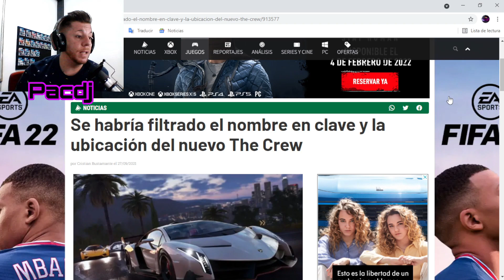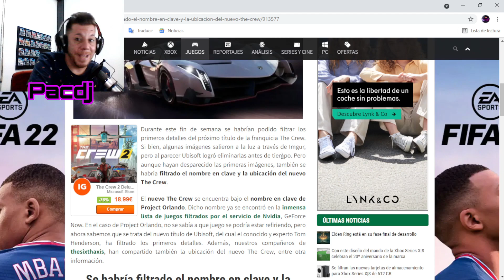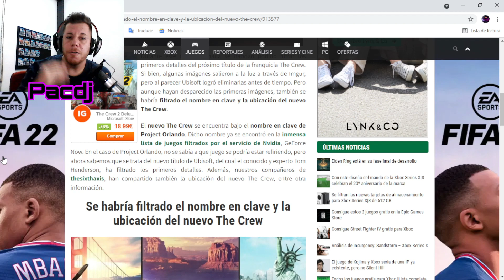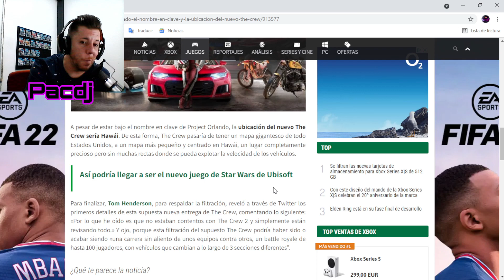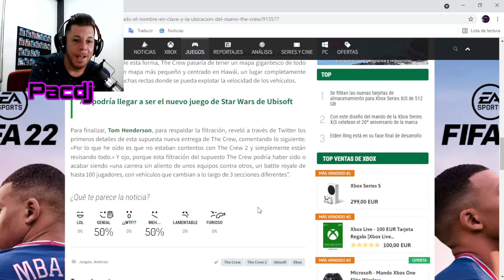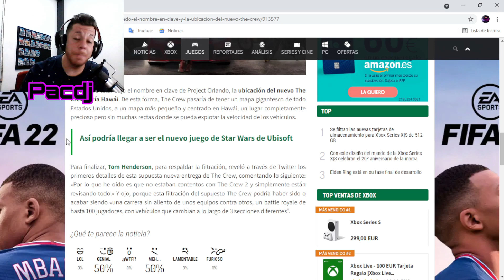THE CREW ORLANDO? / The crew 2 en la cuerda floja??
Mi instagram:
pacdjyt

Gracias!